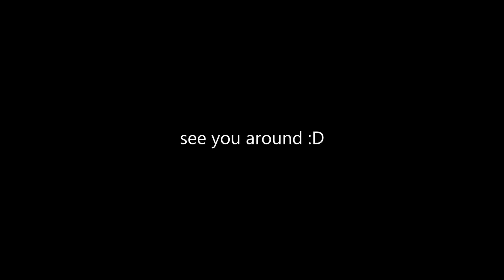PRESS PLAY | POPPING DANCE | FIFTH PERFORMANCE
Exactly 30 days ago I promised my friends that I would perform publicly in a crowded place.
So, the day was May 10th, 2023.

This is what I can do in almost 40 days, from ZERO to this.

Want me to make a website for you?  Hit me up

P.S. I want to thank my friends for their help, understanding, and patience.